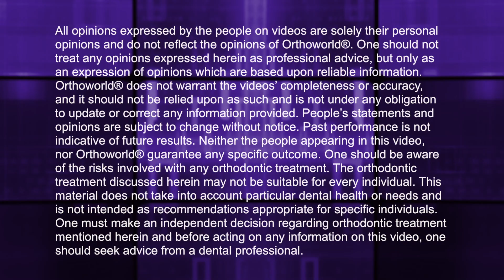FASTBRACES® TECHNOLOGIES: What Specialists say about FASTBRACES®